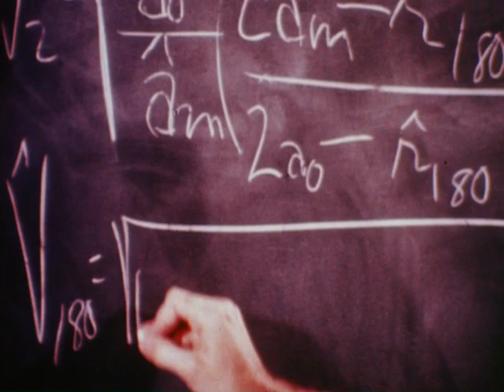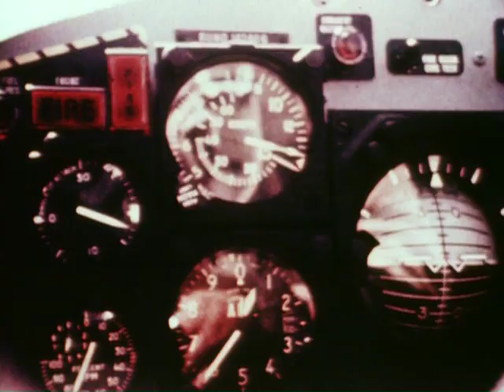John Young Biography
A period biography by NASA of Astronaut John Young in the early 1970's...